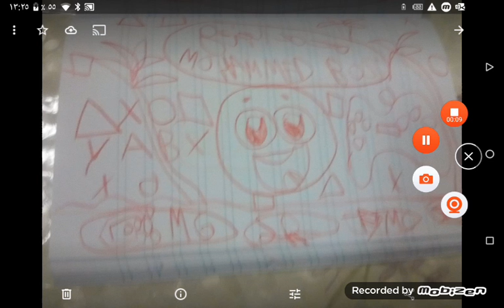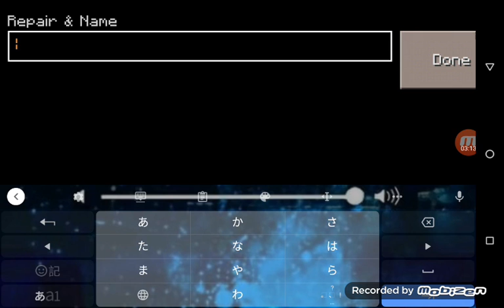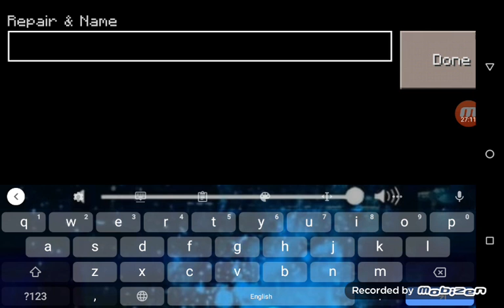أفضل مزرعة في عالمي الجميل كذا (miniworld)